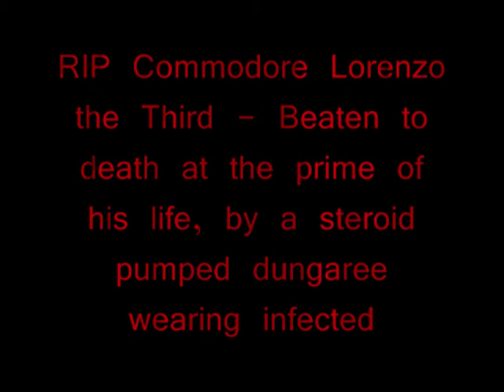Left 4 Dead 2 - King Lorenzo's Introduction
Welcome to King Lorenzo's introduction to Left 4 Dead 2, in far less than HD... I'm just trying to show you what a great game this is. I'm playing the second level of the Dead Center Campaign on versus with some randoms :D Enjoy the gore :D